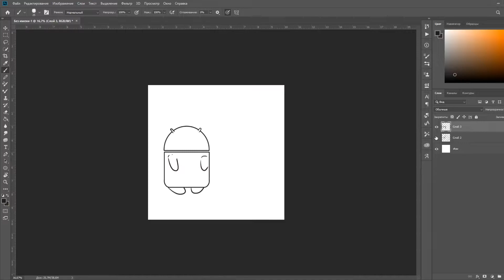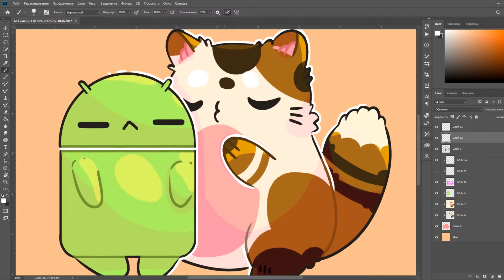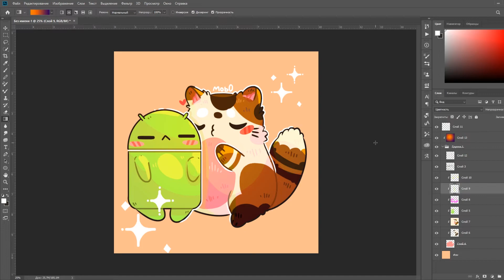Обои Моб0- Спдипейнт | Mob0 Wallpapers - Speedpaint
Я очень часто использую свои иллюстрации как обои на свой телефон я подумала, что не я одна так делаю и решила создать приложение на телефон с моими обоями, чтобы каждый мог легко выбрать понравившуюся иллюстрацию в качестве обоев на рабочий стол. Буду рада каждому кто любит как и я мои рисунки.